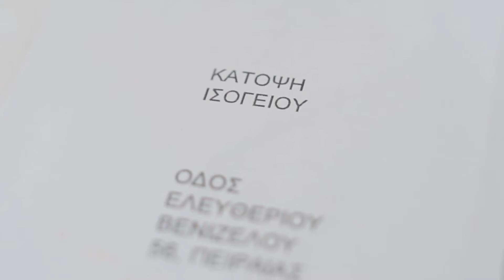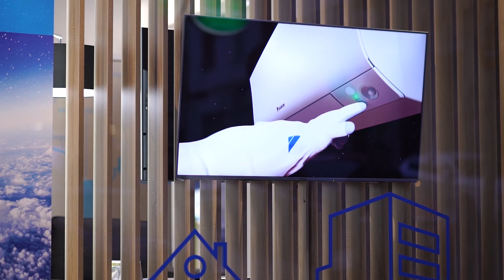Η Daikin Hellas εγκαινίασε το πρώτο κατάστημα Blue Dealer Plus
Το πρώτο κατάστημα Blue Dealer Plus εγκαινίασε σε κεντρικό σημείο του Πειραιά η πρωτοπόρος βιομηχανία κλιματιστικών Daikin, ενώ παράλληλα διοργάνωσε ειδική εκδήλωση για το δίκτυο των συνεργατών της παρουσιάζοντας τους το νέο concept Blue Dealer Plus.

H δημιουργία του καταστήματος εντάσσεται στο νέο στρατηγικό πλάνο της Daikin Hellas, η οποία σχεδιάζει να επενδύσει στην εικόνα των καταστημάτων του δικτύου της προσφέροντας στους επισκέπτες την ευκαιρία να γνωρίσουν την εταιρεία μέσα από ένα ξεχωριστό concept, που σχεδίασε και υλοποίησε με τη βοήθεια της διεθνώς βραβευμένης συμβουλευτικής εταιρείας, Stirixis Group.